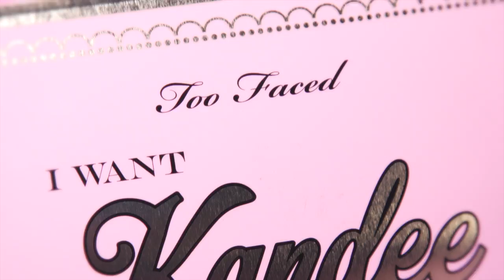CANDY GIRL Makeup Look | Charisma Star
A sweet Candy Girl makeup look from Charisma Star! Inspired by my favorite friend Kandee Johnson's new makeup collection, I Want Kandee, this delicious look is perfect for tea parties, cake parties... ok, ANY party involving SUGAR! Let me know what you guys think in the comments below!

My awesome "Wifey for Lifey" Coffee Tumbler is from my cousin Courtney